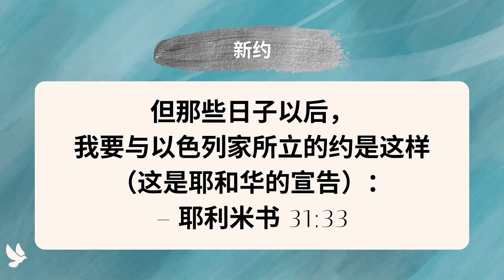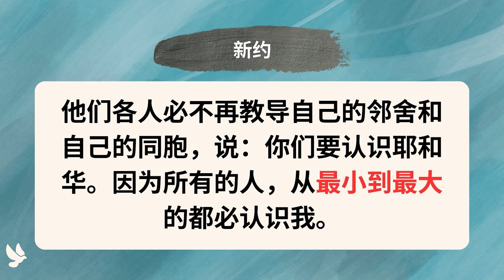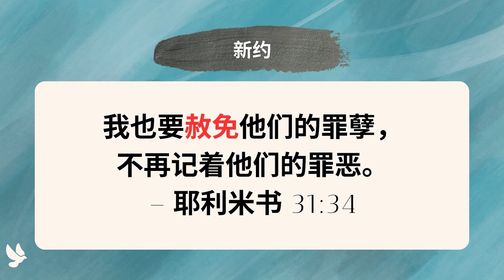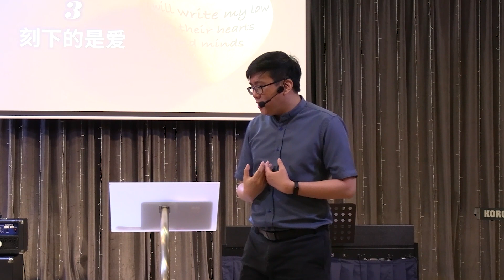2023.04.01 主日崇拜｜刻在心版上的新约｜江仁健牧师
每当我们领圣餐的时候，就是在纪念主耶稣与我们所立的新约。

上帝从开始就与人立了不少的约，从伊甸园之约开始到亚当之约、挪亚之约、亚伯拉罕之约、摩西之约、大卫之约，最后到耶稣基督的新约。

其实早在耶利米先知的年代，上帝很伤心看到以色列民心硬一直去拜偶像，但是信实的祂又不能背弃自己在早年与以色列祖先立过的约，因此上帝就应许要与以色列家立新约。

这新约是要把律法放在心里，因祂知道心才是真正的战场。

本期，江牧师与我们谈谈新约特点以及来龙去脉。

最新消息或者需要代祷
👉欢迎与我们连接@HolyLightQueen